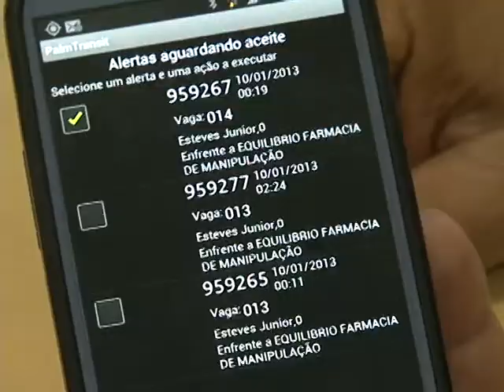REUNIÃO CONSELHO TRÂNSITO.